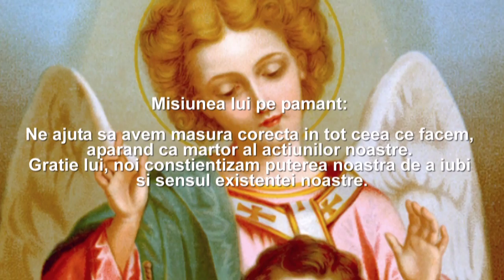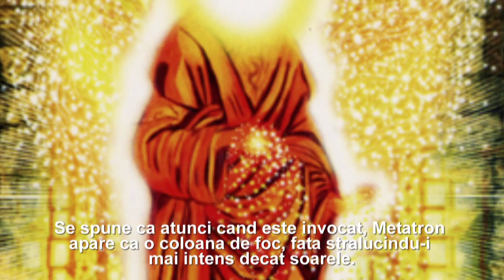Arhanghelul Metatron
Idee-forta: Sunt legat de izvorul bunatatii, al iubirii si al creativitatii.

Arhanghelul Metatron este considerat drept cel mai pământesc dintre arhangheli, deoarece el a fost mai întâi un om înţelept şi virtuos pe care, apoi, Dumnezeu l-a luat în Cer. Sufletul său a fost toată viaţa plin de credinţă, de iubire pentru oameni şi a fost foarte atent la înţelesurile faptelor, nutrind convingerea că numai acela care învaţă permanent din ceea ce petrece în el şi în afara lui este capabil să-şi ajute cu adevărat semenii. Astfel, el a urmat de la sine calea înţelepciunii şi a bunătăţii inimii.

Misiunea lui cerească: El consemnează în Cartea Vieţii toate faptele noastre, ca nimic din experienţa umană să nu se irosească, ci ca marii îndrumători de oameni să aibă unde să caute învăţăturile care ne salvează în timpuri tulburi.

Misiunea lui pe pământ: Ne ajută să avem măsura corectă în tot ceea ce facem, apărând ca martor al acţiunilor noastre. Graţie lui, noi conştientizăm puterea noastră de a iubi şi sensul existenţei noastre.